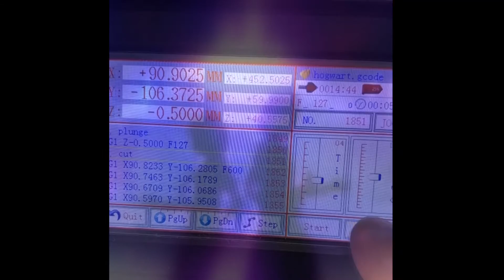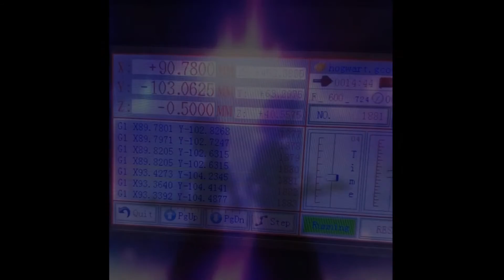Inspire Signs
Just some of the product we can personalise for you